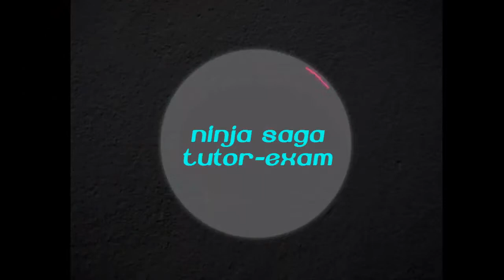Ninja Saga - Tutor Exam 2-2 [Failed]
Bueno, no salió cómo esperaba, pero dije que iba a subir lo que resultase xD
Y bueno, eso fue :v